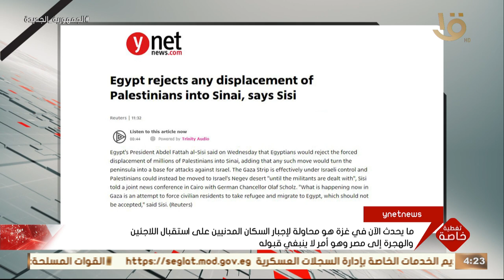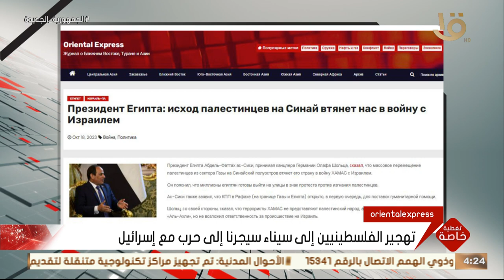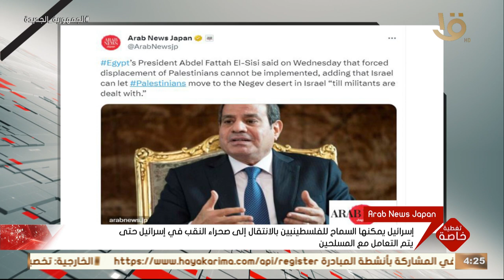تغطية خاصة | تهجير الفلسطينيين إلى سيناء سيجرنا إلى حرب مع إسرائيل